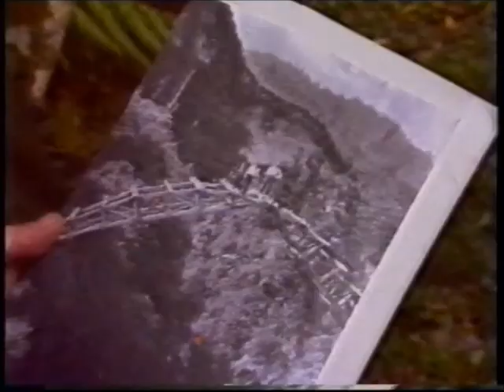Bridge to Knowhere Builder returns TVNZ. 1988 circa